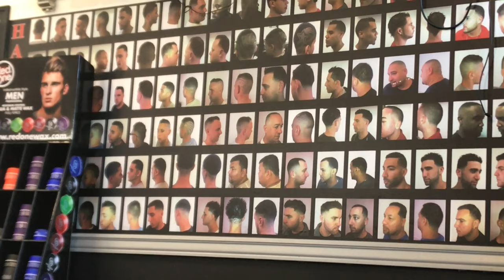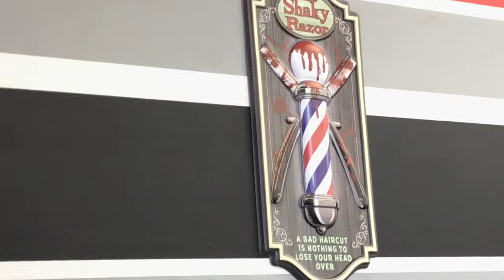Bebendo todas na Barbearia (Tradicional) nos EUA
Fui cortar a juba, dar um tapa na macaca... sei la, fui cortar o cabelo. Essa barbearia eh muito louca tem ate mesa de sinuca, cerveja e shots de rum.